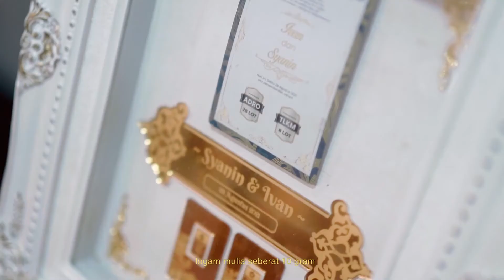SYANinIVANstory Akad Nikah | Syaninditananda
Akad Nikah
28 Agustus 2021

WO @hansplanners @hanisaicha
MUA & Hijabdo @ikawatifitria @vickyphitaloka1_makeup
Makeup Mom @ruangcantikhani
Decor @hansplanners @hans.decorations
Attire @hansweddinggallery
Siger sunda @hansweddinggallery
Busana Orang Tua & Keluarga @hansweddinggallery
Photo & Video @eternize.id
Mc @syam_mudho
Henna & Nailart @meisarah1
Kotak Cincin & Mahar @mochimochikoo
Web invitation @katsudoto
Bride shoes @brideseries
Groom shoes @langkahforman
Live Streaming @rely.studio
Cincin @berliansinggalanghs
Venue @amaroossa_jakarta